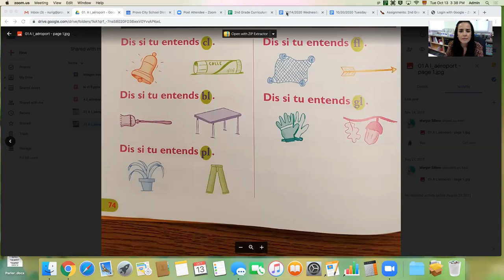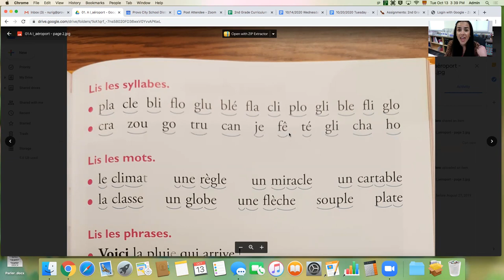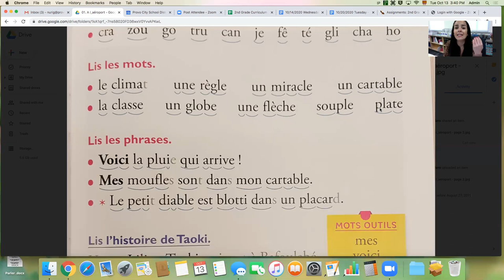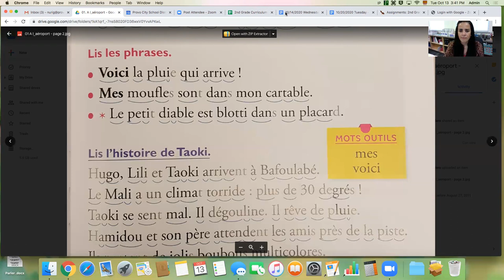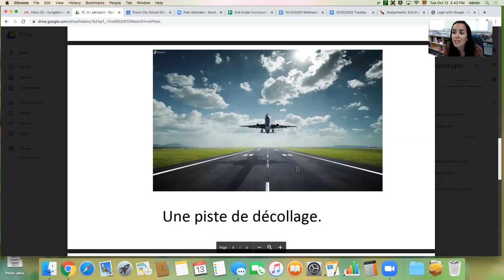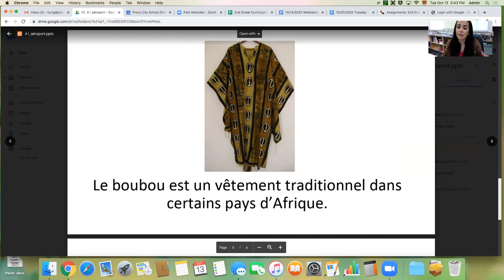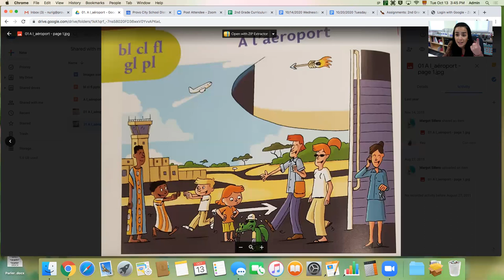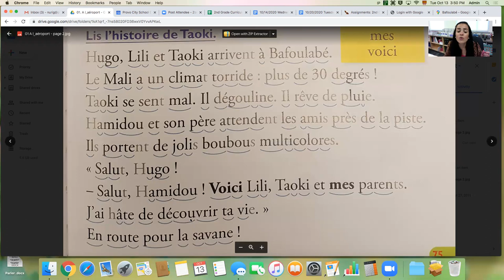TAOKI 1 - À l'aéroport